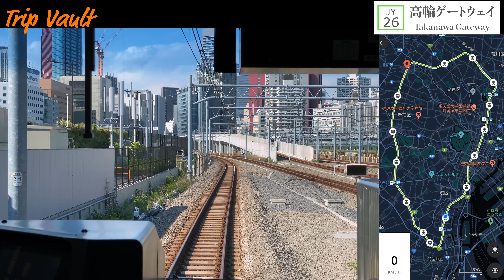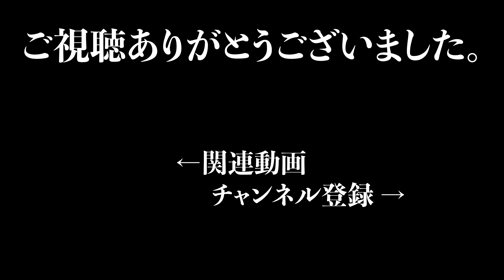【4K/前面展望】GoogleMaps+速度計付き 山手線内回り (池袋 ⇒ 池袋) / Yamanote Line Inner Tracks (Ikebukuro ⇒ Ikebukuro)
以前公開した動画の地図&速度計付きです。
速度計は結構おかしくなるのでご参考程度にご覧ください。

●基本情報 / Basic Infomation
Train：山手線 / Yamanote Line
Type：-
Departure：池袋 / Ikebukuro
Arrival：池袋 / Ikebukuro
Vehicles：E235系 / E235 series
Weather：晴 / Sunny
Time：午後 / Afternoon

●停車駅 / Station
00:00:06 池袋 / Ikebukuro (JY13)
00:02:19 目白 / Mejiro (JY14)
00:04:08 高田馬場 / Takadanobaba (JY15)
00:06:23 新大久保 / Shin-Okubo (JY16)
00:08:26 新宿 / Shinjuku (JY17)
00:10:39 代々木 / Yoyogi (JY18)
00:13:08 原宿 / Harajuku (JY19)
00:15:25 渋谷 / Shibuya (JY20)
00:18:00 恵比寿 / Ebisu (JY21)
00:20:29 目黒 / Meguro (JY22)
00:22:30 五反田 / Gotanda (JY23)
00:24:21 大崎 / Osaki (JY24)
00:28:12 品川 / Shinagawa (JY25)
00:30:06 高輪ゲートウェイ / Takanawa Gateway (JY26)
00:32:19 田町 / Tamachi (JY27)
00:34:49 浜松町 / Hamamatsucho (JY28)
00:36:59 新橋 / Shimbashi (JY29)
00:39:06 有楽町 / Yurakucho (JY30)
00:41:04 東京 / Tokyo (JY01)
00:43:25 神田 / Kanda (JY02)
00:45:09 秋葉原 / Akihabara (JY03)
00:47:03 御徒町 / Okachimachi (JY04)
00:48:49 上野 / Ueno (JY05)
00:51:04 鶯谷 / Uguisudani (JY06)
00:52:48 日暮里 / Nippori (JY07)
00:54:32 西日暮里 / Nishi-Nippori (JY08)
00:56:10 田端 / Tabata (JY09)
00:58:40 駒込 / Komagome (JY10)
01:00:29 巣鴨 / Sugamo (JY11)
01:02:30 大塚 / Otsuka (JY12)
01:05:10 池袋 / Ikebukuro (JY13)